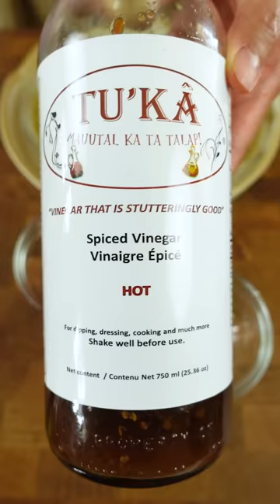The BEST EGG DISH in the world